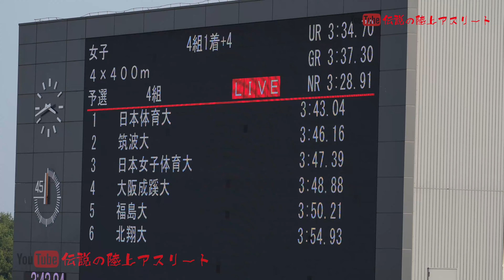【日体大エース】 4×400ｍR 予選4組 日本インカレ陸上2023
日本体育大 3:43.04
筑波大 3:46.16
日本女子体育大 3:47.39
大阪成蹊大 3:48.88
福島大 3:50.21
北翔大 3:54.93